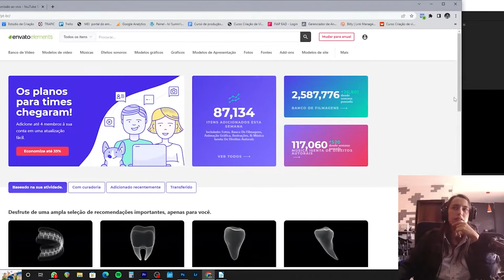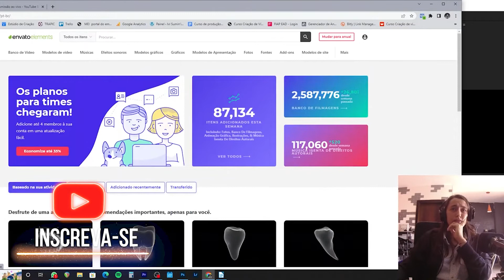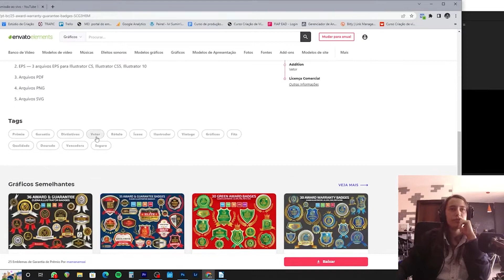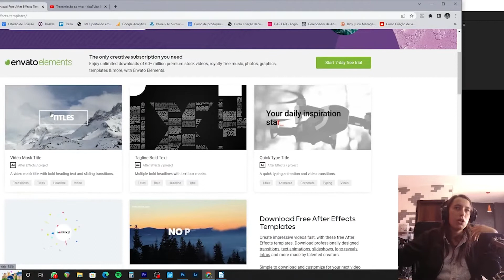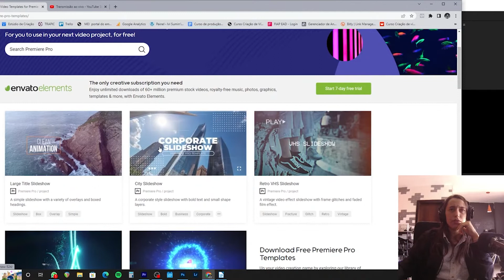Tamplates de vídeo FREE para Premiere pro, Davinci e Final Cut | Envato Elements e MixKit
Durante a live falei sobre utilzar tamplates de vídeo para dar aquela incrementada na sua edição de vídeo!

Seja com uma plataforma paga ou gratuita, é possivel deixar seu material cada vez mais legal!

Aproveita e me segue no insta: @ivysumini